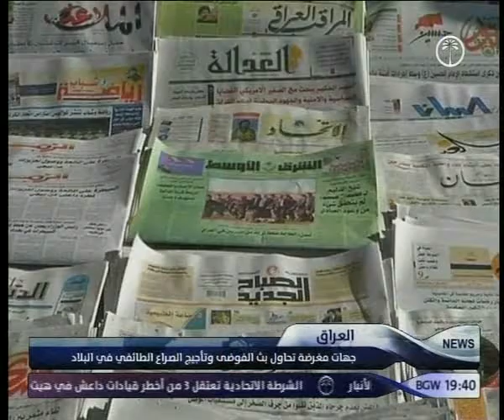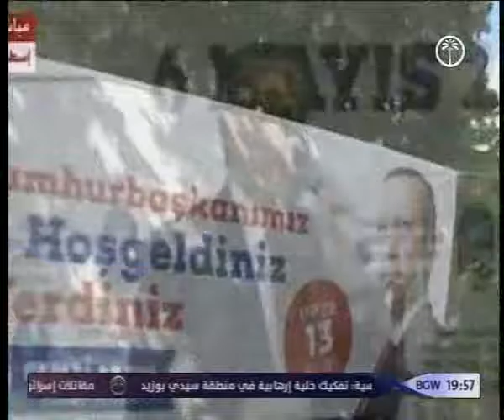نشرة أخبار السابعة مساءاً 6 5 2016